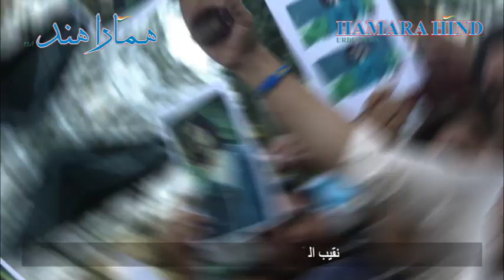Naqeebullah Mehsud death anniversary – another innocent Pashtun life lost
13 جنوری ، 2018 کو نقیب اللہ محسود کا قتل ، ایک 27 سالہ نوجوان جو پشتونوں کے عبدالولی محسود قبیلے سے تعلق رکھتا تھا ، جس کو جعلی تسادم میں 3 دیگر افراد کے ساتھ گولی مار کر ہلاک کیا گیا تھا ، اس بات کا ثبوت فراہم کرتا ہے۔ پاکستان میں پشتونوں کی زندگی جدوجہد سے بھری ہوئی ہے۔
اسے کبھی بھی ماورائے عدالت نہیں کہا گیا بلکہ قتل کیا گیا۔ نقیب اللہ محسود جو کا تعلق وزیرستان سے تھا ، واقعتا ایس ایس پی منیر راؤ انوار کے ذریعے سانحہ میں مارا گیا تھا۔ یہ دراصل یکطرفہ فائرنگ کا تبادلہ تھا جس میں پولیس علما نے مقتول افرید کو گولی مار کر ہلاک کردیا اور بعد میں اس قتل کو چھپا لیا۔
محسود کے قتل ، جسے کراچی پولیس نے دہشت گردوں کے ٹھکانے کا ایک حصہ قرار دیا ، نے بعد میں یہ ظاہر کیا کہ اس خواہش مند شخص کے حیرت انگیز یا مجرمانہ اشتعال انگیزی کے لئے معافی نہیں ہے۔
محسود اپنی زندگی سے یہ کبھی نہیں چاہتا تھا۔ وہ ایک خواہش مند ذہن تھا جو دنیا کی دنیا میں ایک نام پیدا کرنا چاہتا تھا ، لیکن جس طرح دنیا نے پاکستان کا مذاق اڑایا ہے ، اس لئے یہ آپ کے خوابوں کو پورا کرنے کی جگہ نہیں ، حقیقت میں یہ آپ کے خوابوں کو دیکھنے کی جگہ بھی نہیں ہے۔ ہے ، خاص طور پر جب آپ کا تعلق دیرینہ سے ہے۔
پاکستانی فوج کے توسط سے غدار سمجھے جانے والے ، پشتون اپنے حقوق کے لئے جدوجہد جاری رکھے ہوئے ہیں اور انہوں نے ہیومن رائٹس کے کرکان منظور احمد پشتین کے زیرانتظام پشتون تحفوز تحریک شروع کی ہے۔
پشتون مساوی حقق کے لقب کو اپنی گرفت میں لے رہے ہیں اور انہوں نے پاکستان اور باربری کے جبر کے خلاف آواز اٹھانے پر عالمی سطح پر ساکھ بلند کی ہے۔
پاک فوج اور حکومت کے توسط سے ، پشتونوں اور بدنصیب مولویوں کی ڈیجکاہیوں کی کیا تباہی ہوگی۔
حیرت کی بات ہے کہ دنیا کب تک گھومتی رہے گی اور ہر روز افرید کو دیکھتی ہے۔

Life for Pashtuns has always been a struggle in Pakistan, proves the January 13, 2018 killing of Naqeebulllah Mehsud, a 27-year-old young man who belongs to the Abdullai Mahsud tribe of the Pashtuns and was shot down in a “fake encounter” along with three other men.
This was never termed as extrajudicial killing but a terrorist encounter. Naqeebullah Mehsud, a Waziristan native, was actually killed in a staged encounter by SSP Malir Rao Anwar. This was actually a one-sided shooting in which police personnel shot down the slain men and cover up the murder later on.
The killing of Mehsud which Karachi Police described a part of “terrorist hideout” later revealed that the aspirational man had no history of militancy or criminal activity.
This is not what Mehsud actually wanted from his life. He was an aspiring model who wanted to make name in fashion world but as the world has observed since inception of Pakistan, it is not a place to fulfill your dreams, in fact it is not even a place to have dreams especially if you belong to minority.
Labelled as traitors by the Pakistani military, Pashtuns continue to struggle for their rights and have launched Pashtun Tahafuz Movement led by Human Rights activist Manzoor Ahmed Pashteen.

Pashtuns have been demanding equal rights and have protested worldwide to raise their voice against Pakistan’s oppression and cruelty.
The covert systematic ethnic cleansing of Pashtuns and other minorities by Pakistan Military and Government will soon result in catastrophic events.
One wonders till when will world look the other way as people are killed their everyday.